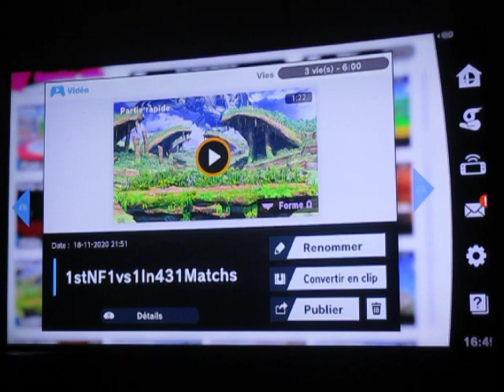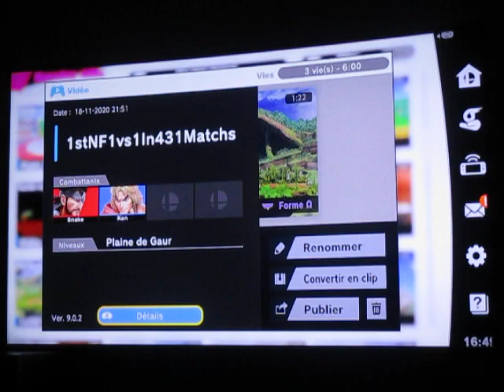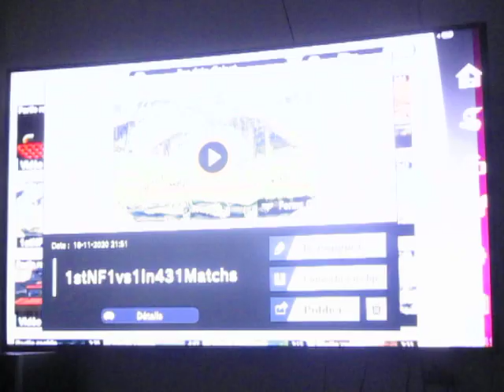SSB Ultimate Online - 1 contre 1 - 3 vies - Matchs rapides en bas de 100%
Voici mon premier match sans chuter en 431 matchs en ligne dans les 1 contre 1 et un second 16 matchs plus tard. Tous les deux en moins de 1:30 et en bas de 100% de dégâts.